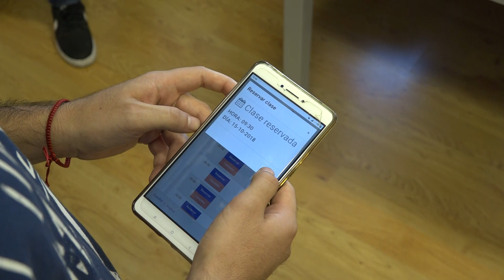ESTUDIANTES CON TALENTO UAL: Jorge Moreno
'Estudiantes con talento UAL’ es un espacio del canal de Youtube  de  la Universidad de Almería en el que se dan a conocer las experiencias de estudiantes que han pasado por sus aulas y que han conseguido -mediante su formación, esfuerzo y pasión- importantes logros en el ámbito profesional y académico.